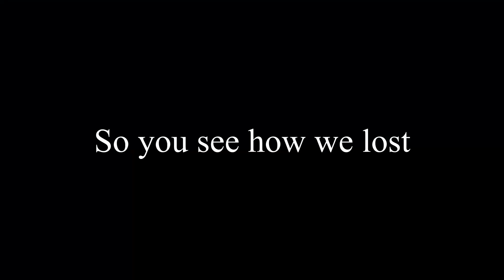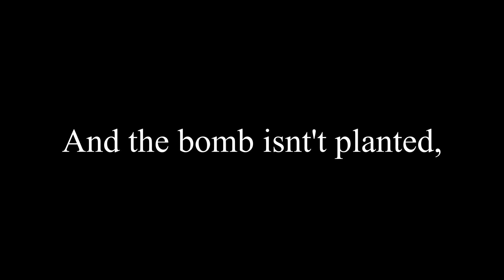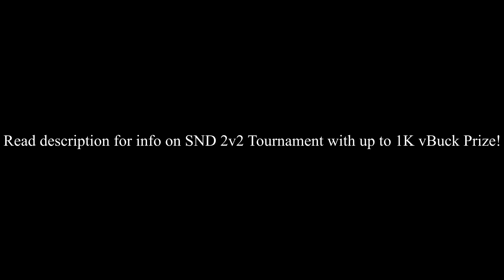Search and Destroy 3.0 [Fortnite Creative]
Search and Destroy 2v2 Tournament Info

Teams of 2 face off in a bracket of 4 or 8 to compete against other 2v2s. Winners of the final 2v2s face off AGAINST each other and the winner of that get a Free Skin up to 1k vBucks at any time! Doesn't have to be what's in the item shop it can be whenever but you only get one. Brackets will be released later next week and I will host "open lobbies" for you to practice in on Tuesday and Thursday from 5-6 PM ECT. Best of luck to everyone! (I will not compete in this tournament)